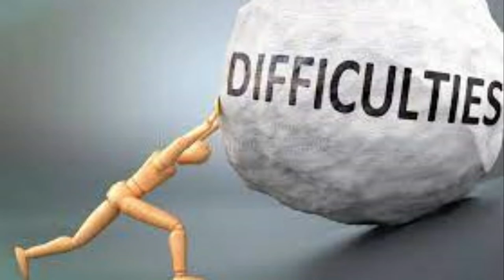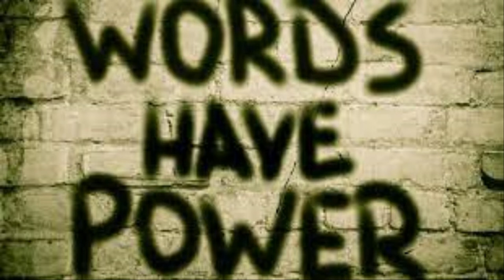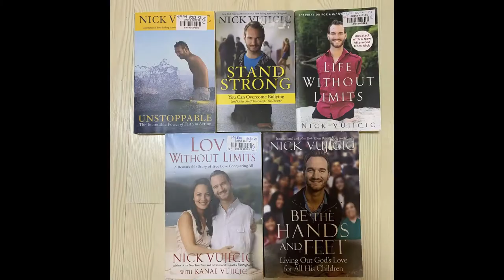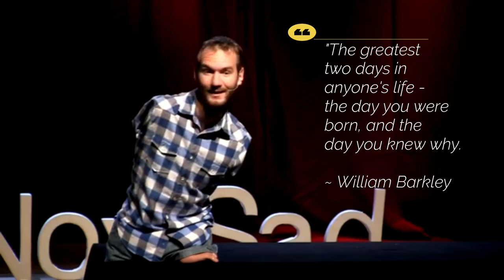Overcoming Hopelessness | Nick Vujicic | TEDx Motivational Speech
The title of the message that I've been given is "Transforming the Walls into Doors". When I speak corporately, the line that I like to use is "Changing Obstacles Into Opportunities".
~ Nick Vujicic TEDx Motivational Speech